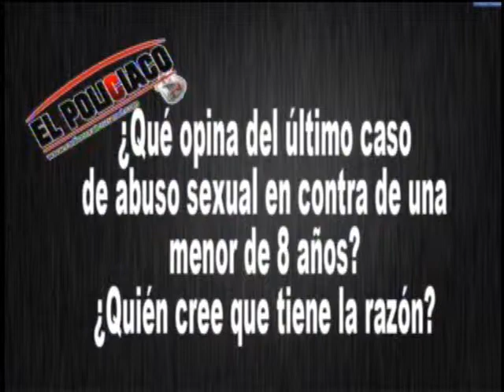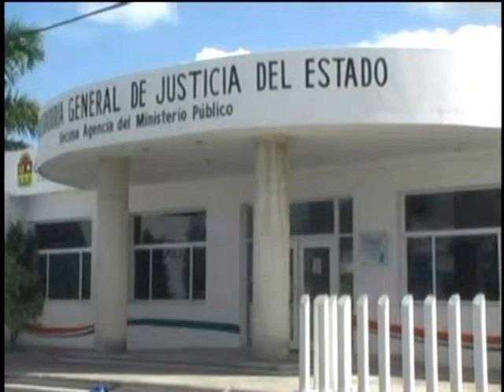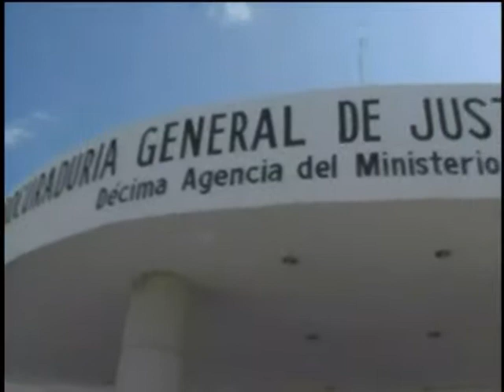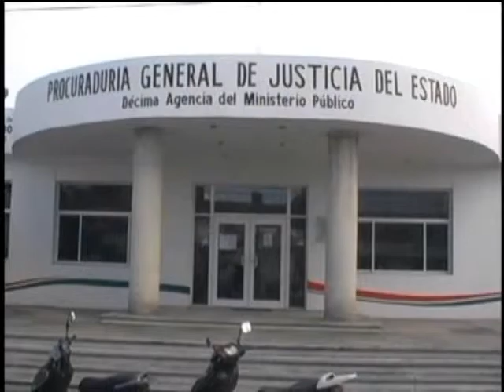EL POLICIACO DE COZUMEL 23 DE JULIO 2013 1 6